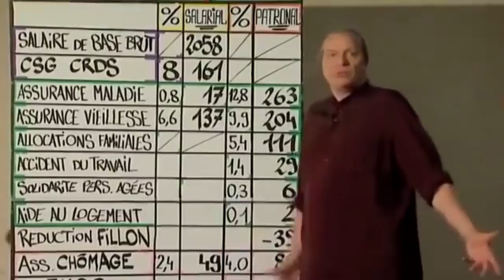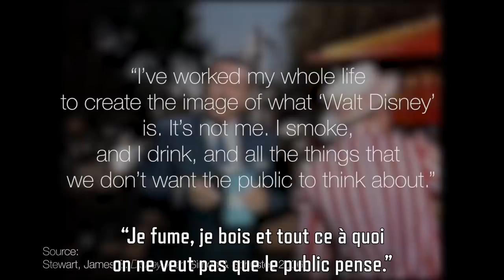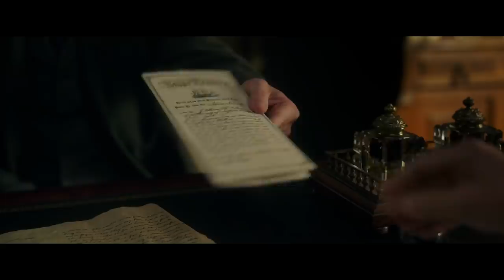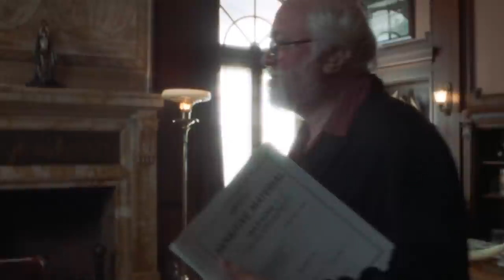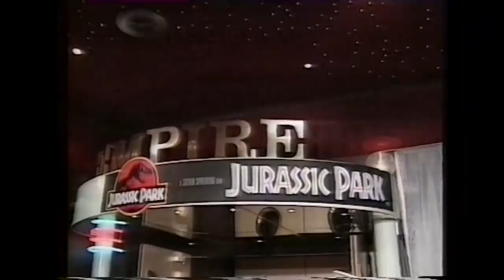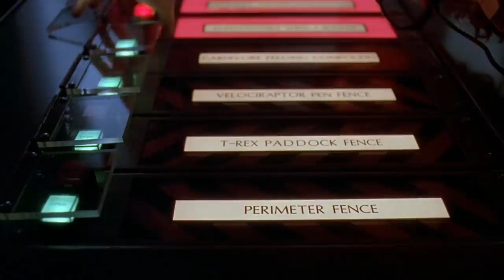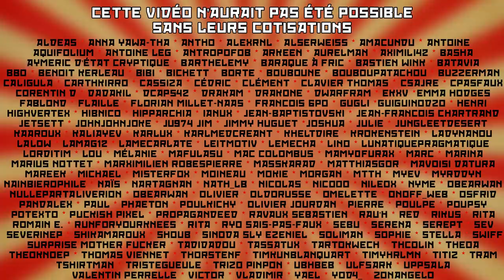L'industriel du divertissement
John Hammond a dépensé sans compter pour nous offrir le JurassicPark et nous vendre du rêve. Mais l'industrie du divertissement est-elle une industrie comme une autre ? Et de quoi John Hammond est-il le nom ?

Nouveau format : un personnage, une œuvre, une réflexion

Une émission entièrement financée par les contributions des ParTipeuses et des ParTipeurs.

Un essai vidéo écrit et monté par Benjamin Patinaud avec l'aide de la Petite Voix

Le Gotcha Guy est une création de Matt Bors

FILMS

Jurassic Park, Le Monde Perdu, Les Dents de la Mer et Ready Player One (Steven Spielberg)
Blanche Neige (Walt Disney)
The Greatest Showman (Michael Gracy)
Saving Mr Banks (John Lee Hancock)
Freaks (Tod Browning)
800 Balas (Alex de la Iglesia)
Soleil Vert (Richard Fleischer)
Finding Nemo (Andrew Stanton)
Hail, Caeser ! (les Frères Coen)
Joker (Todd Philips)

AUTRES CONTENUS

"Woke Disney", "The Revisionist World of Disney" et "The Hobbit : The Desolation of Warners" – Lindsay Ellis

"La réforme des retraites" – Franck Lepage & Gaël Tanguy

EXTRAITS

Making of Jurassic Park, les Dents de la Mer, Titanic, Blanche NeigeThe Mall (Special Report)
The Real Jurassic Park (documentaire)
10 ans avec Miyazaki (NHK)
The Awful Truth : Crackers vs Mickey Mouse (Michael Moore)
Visita Museo Villa El Chocon
ORSEP – El Chocon
Bernard Arnault, l'Interview
Jurassic Park, l'attraction (Studios Universal)
Pirates de Caraïbes (Disneyworld)
A Strike at Walt Disney Studios
Venise, Barcelone, Dubrovnik (reportage tourisme)
"Barcelone envahi par les touristes" (Euronews)

American Horror Story – Freakshow
Freakazoid / Les Animaniacs
La Liste de Schindler, Indiana Jones, Hook (Steven Spielberg)
La Cité de la PeurAvengers (Joss Whedon)
Le Livre de la JungleLe Magicien d'Oz
Retour vers le Futur 2 (Robert Zemeckis)
Tiger King
Monopoly Disney (pub)
White Wilderness (documentaire de Disney sur les lemmings)
Elon Musk chez Joe Rogan

Depuis quand ça existe ?
Le Message à Caractère Informatif
"En marche ça marche" – Parodie par MisterJday
Les Guignols de l'Info
La Bande à Picsou
Martin Scorcese : You gotta be serious about making a picture
Les Aventures de Tintin
Les Nous c'est Nous
Let's go to the Mall (How I Met your Mother)
"Ils ont le pétrole" – Michel Sardou

MUSIQUES

Générique de fin : "My Name is Carnival" – reprise par Erland The Carnival (original par Jackson C. Frank)
Las Gaviotas – Grupo de Amigo
2015 – 302
A Walk in the Dark OST – Cody Cook
No Strings of Me – version Avengers : Age of Ultron OST (original Pinocchio OST)
Creepy Circus Music – Creepy Amusement Park
Pontiac At Night – Call Me After Midnight
Ruins Overgrown – Frida Johansson & Henrik Oja (Unravel 2 OST)
Watch Over This Boy – Trent Reznor (Watchmen serie OST)